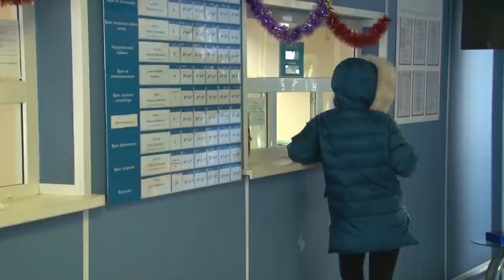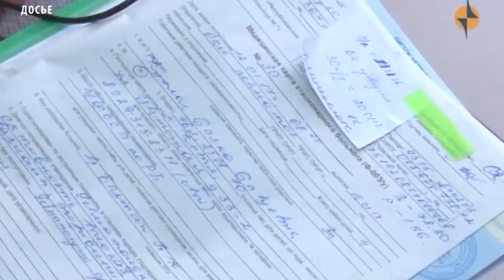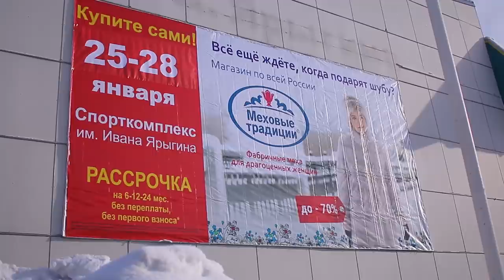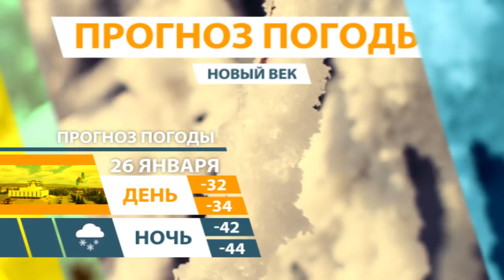НОВОСТИ ТУВЫ - Новый городской общественный транспорт в Кызыле - 25.01.2018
С февраля в Кызыле начнет курсировать новый городской общественный транспорт, сообщается на официальном сайте столичной Мэрии. Дополнительные 20 новых автобусов марки ПАЗ, приобретенные в Нижегородской области в лизинг, выйдут на проблемные участки столицы. В микрорайон Спутник будут выставлены 3 автобуса, 4 единицы на правый берег, 1 автобус на Вавилинский затон, 3 на ЛДО и 3 машины в Дальний Каа-Хем. Напомним, 2018-й год в Кызыле объявлен «Годом пассажироперевозок». Также реализуется еще одна программа – «Повышение качества транспортного обслуживания населения города Кызыла на 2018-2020 годы». Она предусматривает усовершенствование дорожной сети, остановочных пунктов и обновление автопарка.